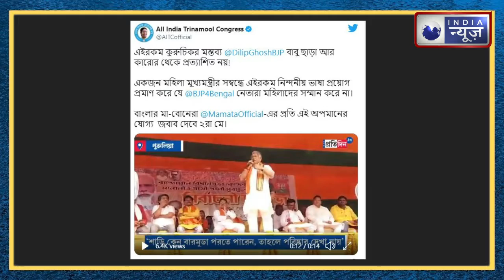Bengal Election:दिलीप घोष ने दी ममता को बरमूडा पहनने की सलाह।बैंडेज पॉलिटिक्स पर BJP की रणनीति समझिए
बंगाल भाजपा के अध्यक्ष दिलीप घोष एक वीडियो में मुख्यमंत्री ममता बनर्जी की तरफ इशारा करते हुए यह सुझाव देकर विवादों में घिर गए है कि चोटिल पैर दिखाने को बरमूडा पहनना चाहिए। तृणमूल कांग्रेस ने जहां घोष के बयान को स्तरहीन टिपण्णी करार दिया है। वहीं सोशल मीडिया पर महिलाओ ने भी इसे लेकर आक्रोश जताया है।

Bengal BJP president Dilip Ghosh has been embroiled in controversies in a video pointing to Chief Minister Mamata Banerjee suggesting that wearing injured feet should be worn in Bermuda. The Trinamool Congress has termed Ghosh's statement as levelless.At the same time, women on social media have also expressed outrage over it.